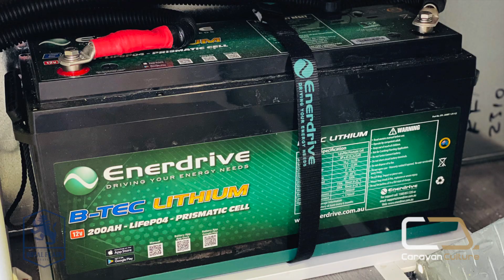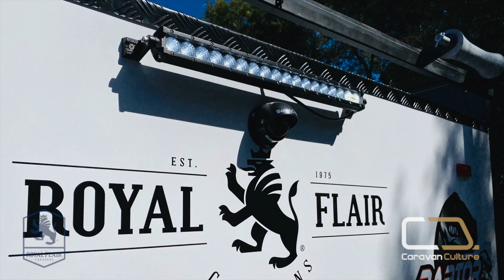2021 Royal Flair Raptor 16'6-2 Family (KW5407)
This caravan is available to order. It was manufactured to meet the customer's specific requirements and includes a number of modifications from the standard model eg roof mounted air conditioner, taller entry door. We are happy to chat with you about your specific requirements - call Caravan Culture Adelaide or Caravan Culture Busselton today.